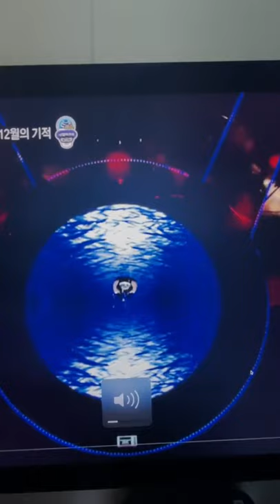210103 빅톤 찬 인스타라이브 | Victon Chan IG Live